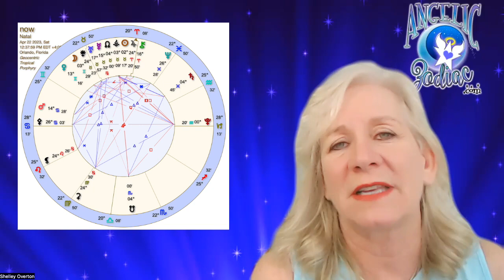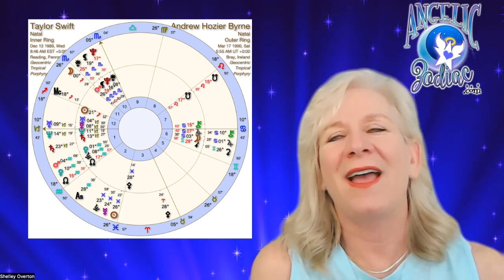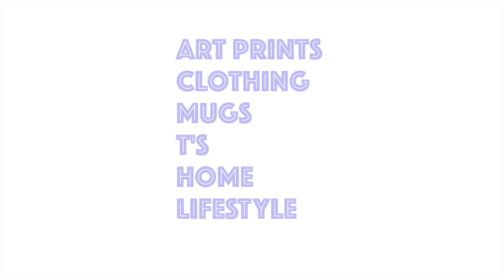April 22, 2023 - Weekly Astrology, Taylor Swift & Hozier Synastry!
Shelley discusses the upcoming aspects this week, and plays with the charts of Taylor Swift and Hozier (née Andrew Hozier Byrne) this week.

Shelley Overton has been studying astrology for 30+ years, and a professional astrologer for 20. Shelley can help you find your birth triggers, the best times to initiate projects and when you will have an easier time relating, and finding love, career decisions, and all areas of your life.